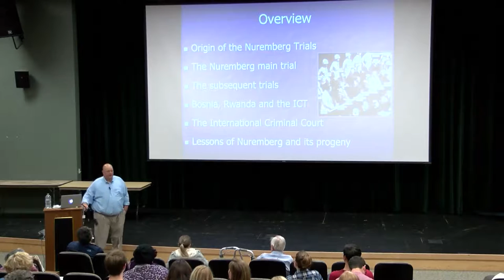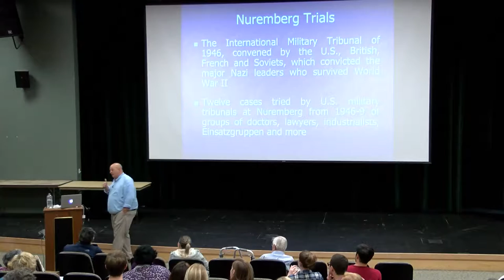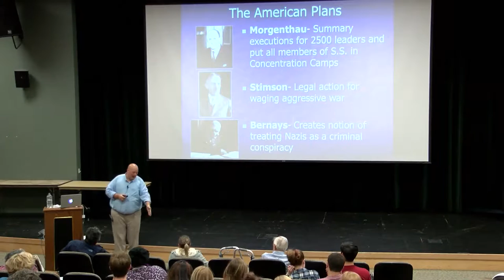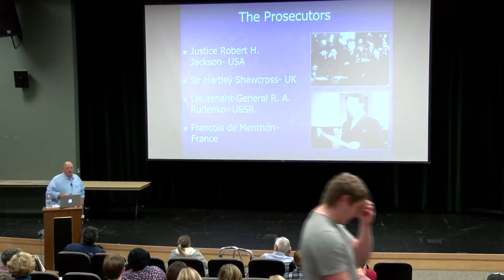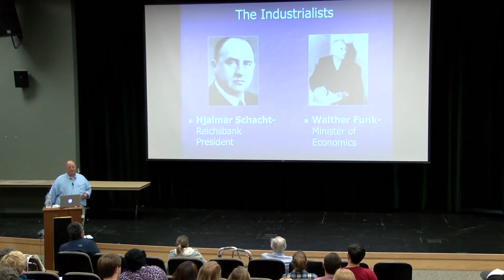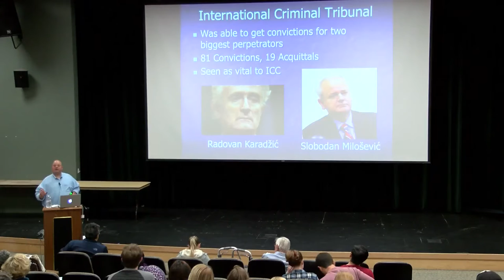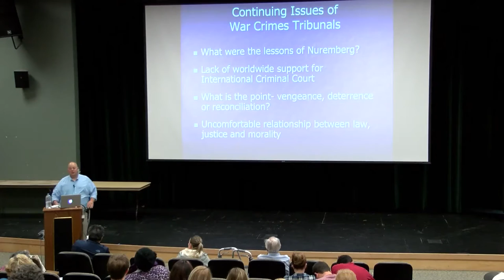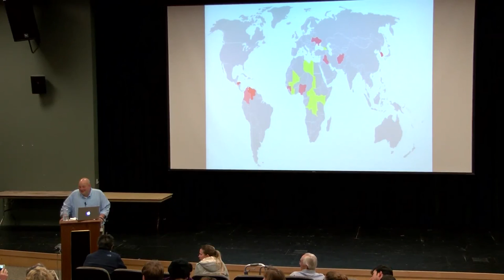Holocaust and Genocide Lecture Series - April 12, 2016 - Eric Williams, Ph.D.